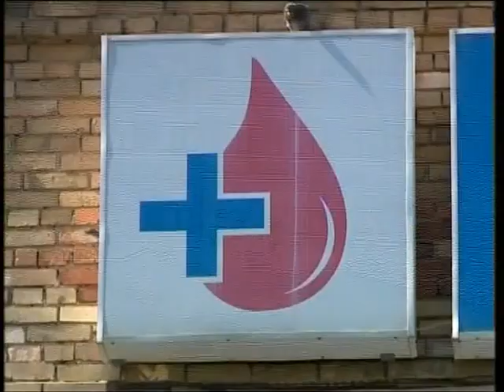Жители края принимают участие в Дне донора